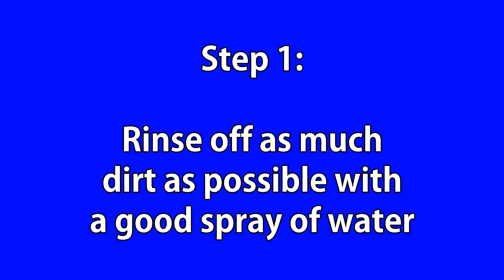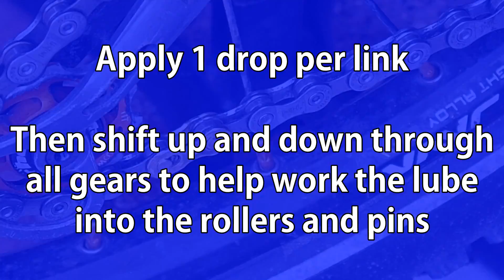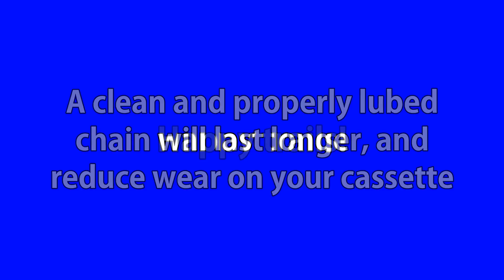Bicycle chain cleaning and lube application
Step by step description on how to clean and lube your bike chain.